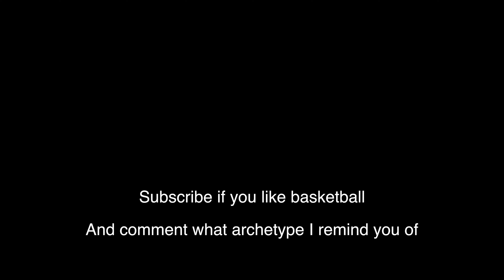What’s My Archetype ? Hoop Mixtape🔥✅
What My Archetype ? lmk in the comments